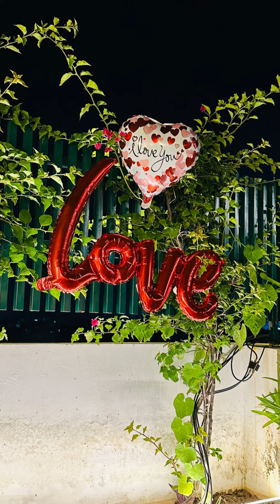birthday cake terracegarden couple love celebration surprise trending viralvideo